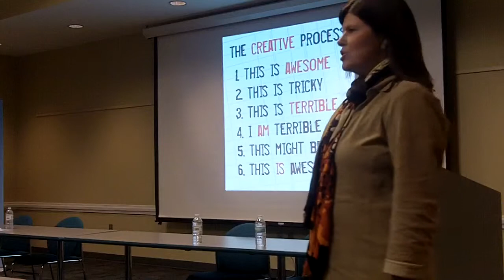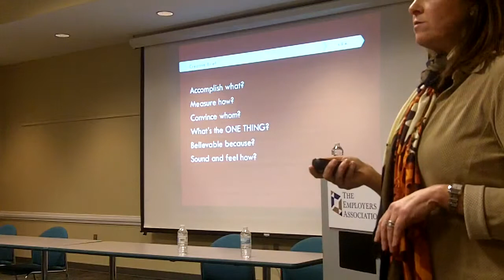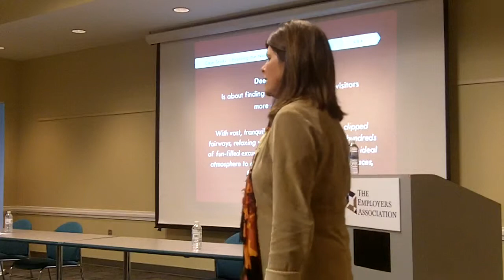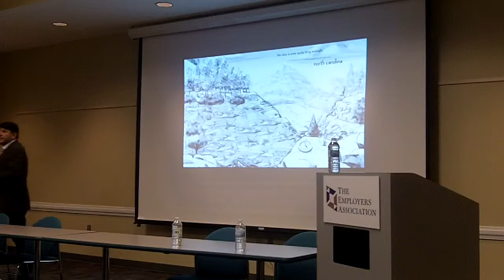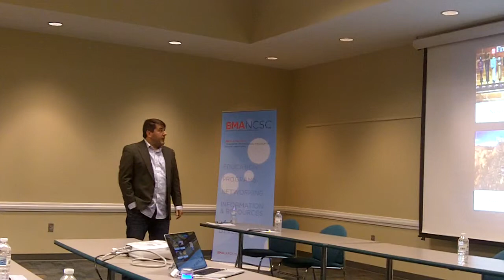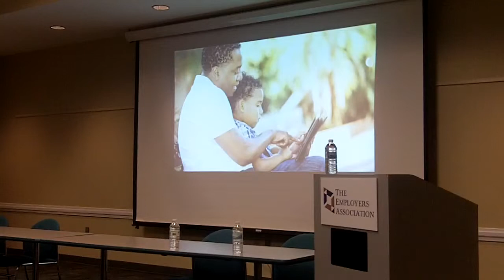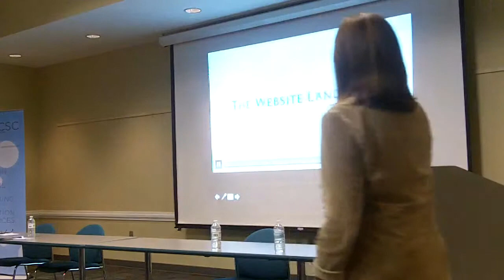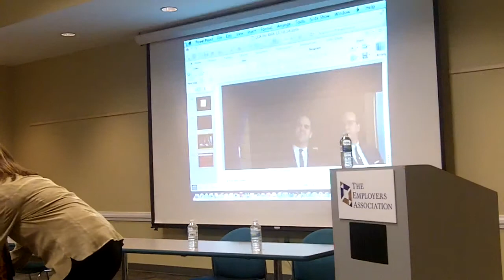Peggy Brookhouse | BMA Carolinas Connect2Education Workshop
Peggy Brookhouse, President/Partner at Luquire George Andrews
presents "The Creative Development Process: From Idea to Execution" at the BMA Carolinas Connect2Education B2B Marketing Workshop